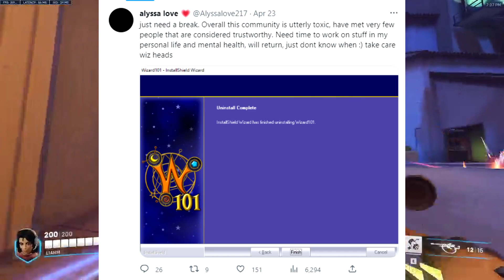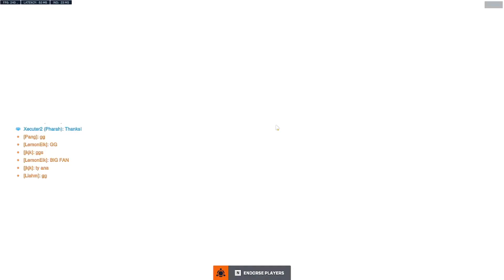Wizard101: Players Are QUITTING?!